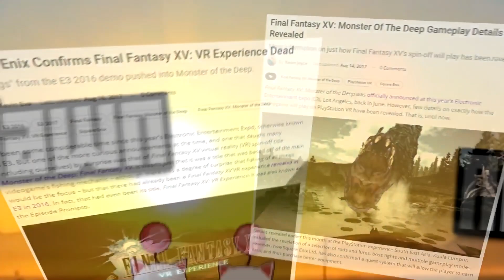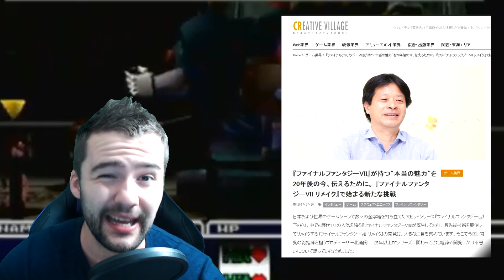Producer states technology of Final Fantasy VII remake will SURPASS Final Fantasy XV!?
In a recent news interview discussing the long silent Final Fantasy VII remake. Producer Yoshinori Kitase has stated he looks to shock fans by introducing technology that will surpass the luminous giant itself, Final Fantasy XV. With release date still unknown, speculation of a ps5 console reveal edging ever closer, no trailer since E3 2015 and massive internal development shifts. It's hard to forsee how this is all going to play out for ff7r. There's even doubt final fantasy 7 could be appearing at TGS... crystal give me strength! :O